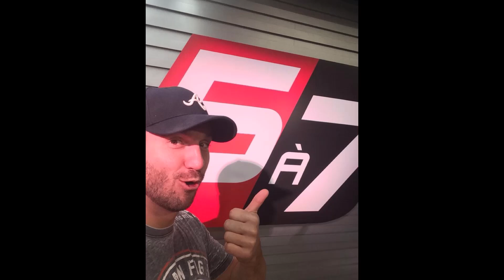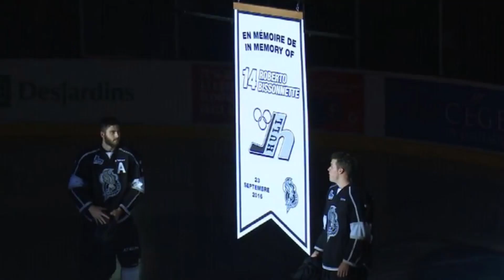ÉPISODE #23: BRUNO GERVAIS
Cette semaine dans le Made in Québec-Podcast, c'est un ''Spécial Bob Bissonnette''.

Alors je vous annonce en primeur la venue de Bruno Gervais dans le podcast! Bruno est un ancien joueur de la LNH qui a évolué pendant 13 saisons pour un total de 418 matchs avec les Islanders de New York, le Lightning de Tampa Bay et les Flyers de Philadelphie. Aujourd'hui retraité, il travaille à titre d'analyste hockey à RDS et co-anime l'émission Max et Bruno à cette même chaîne.
C'est un invité de grande qualité pour le podcast, puisque nous allons parler hockey et de sa belle carrière dans la LNH, mais surtout de sa longue relation d'amitié avec Bob Bissonnette depuis ses années dans le junior majeur.

Bob était l'un des mes chanteurs préférés. Il était une véritable Rockstar pour plusieurs régions du Québec, allant même jusqu'en Europe. Ayant un style unique à lui, se spécialisant dans la chanson québécoise, parole de sport, humoristique et Rock. Peu tourné et accepté par les radios québécoises, il s'auto-produisait, vendait ses disques et planifiait ses shows lui-même. Ce qui fait qu'il est pour moi une grande inspiration encore aujourd'hui. Véritable bête de scène, ses shows affichaient toujours complets et c'était le party chaque fois! Doté d'un charisme incroyable, Bob était un ancien joueur de hockey professionnel. En 2009, son bon ami Max Talbot lui propose de jouer quelques chansons lors de son party de la Coupe Stanley. Après ce succès incroyable, Max lui prête 25 000$ pour lancer son premier disque, ce que Bob lui remet quelques mois à peine plus tard. En 2010, l'album  Recrue de l'année, voit le jour.  Véritable amoureux du Hockey, du Baseball et de la bière, Bob avait  un fanclub immense partout au Québec, qu'il aimait surnommer affectueusement, ses ''crinqués''!
Voici quelques chiffres de la carrière de Bob:
- 1999: Début dans la LHJMQ (Olympique de Hull)
-  Détenteur du 10 ème rang pour le plus grand nombre de minutes de pénalité (1260) dans la LHJMQ.
- Contrat d'essai avec les Sénateurs d'Ottawa.
- 3 Albums
- 2016: Devient co-propriétaire des Capitales de Québec.
Le 4 septembre 2016, après plus de 550 shows partout en province, Bob meurt lors d'un grave accident d'hélicoptère au Nouveau-Brunswick, âgé seulement de 35 ans.

Alors soyez à l'écoute, pour l'épisode #23 spécial Bob Bissonnette, en compagnie de Bruno Gervais!